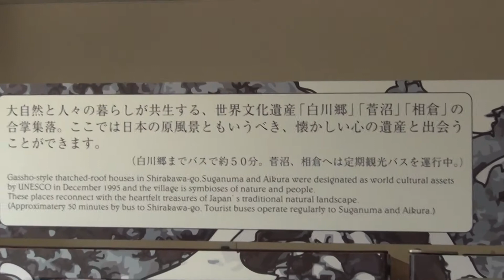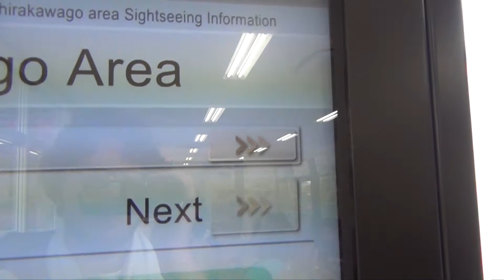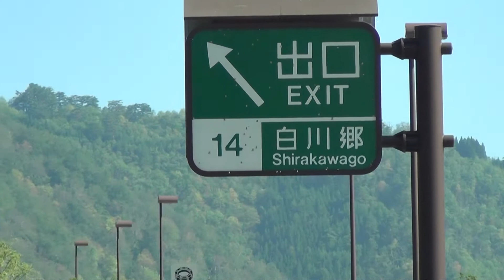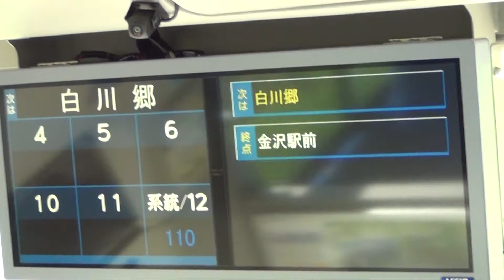22 Florian auf Tour - Unterwegs - Busfahrt von Takayama nach Shirakawa-gô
Am Samstag-Morgen ging es mit dem frühstmöglichen Bus von Takayama aus Richtung Shirakawa-gô. Ein paar Touristeninfos vom Wartezimmer der Busstation und Eindrücke der eigentlichen Busfahrt und der Landschaft der Gifu-Präfektur zwischen den beiden Orten gibt es in diesem Video zu sehen.